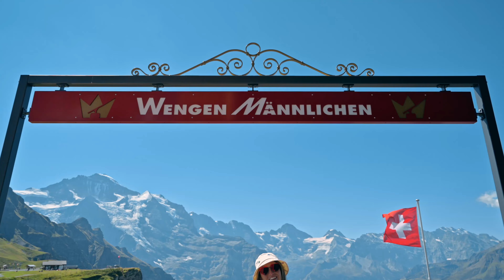Die Nordwand - Royalwalk und Eigertrail! - Schweiz Vlog 03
Dieses Mal hatten wir richtig Glück mit dem Wetter. Ein kurzer Besuch bei Lauterbrunnen und Iseltwald bei Interlaken. Wir haben gleich zwei Wanderungen an einem Tag gemacht, den Royal Walk bei Männlichen und den Eiger-Trail runter zu Grindelwald. Natürlich darf ein Besuch beim Fallbodensee nicht fehlen! Am letzten Tag steht noch Mürren auf dem Plan!

Ach und viele Kühe gab es auch zu sehen :)

00:00 Intro
00:46 Lauterbrunnen
02:12 Iseltwald und Brienzersee
04:40 Männlichen - Royal Walk
06:35 Fallbodensee
06:57 Eiger Trail
08:19 Mürren
11:40 Outro